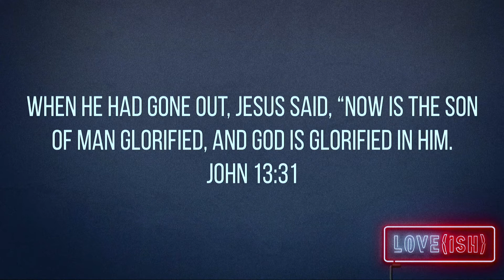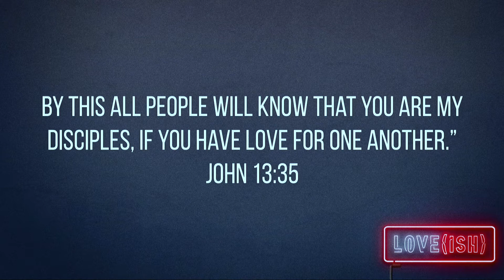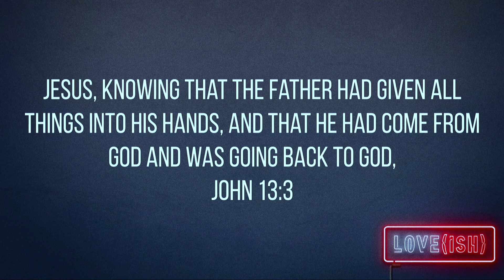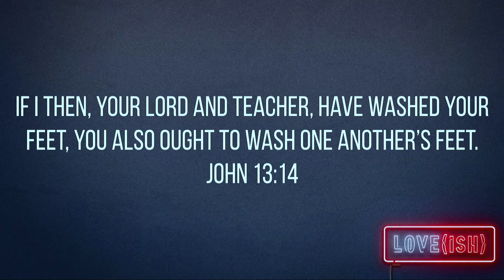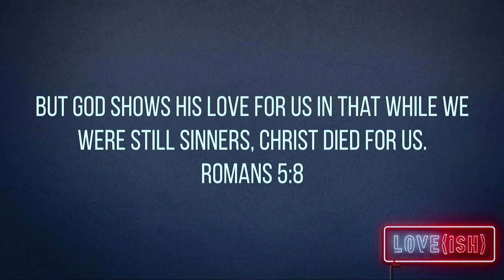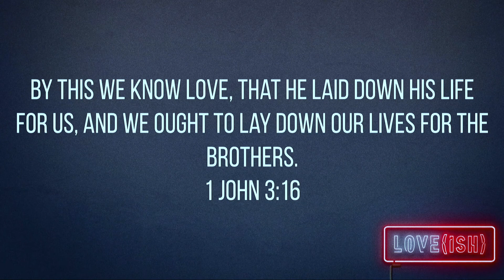Live(ish) | Week 1 | GWD Campus